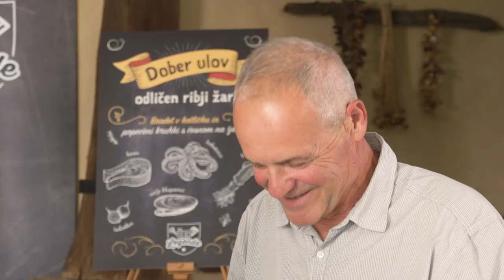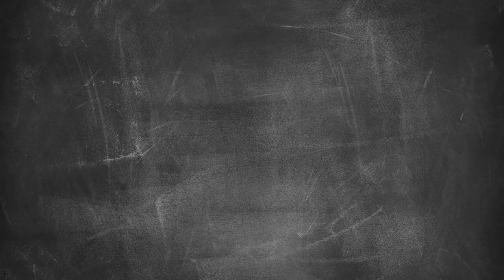Dober ulov, odličen ribji žar 4/5 - Vinko na obisku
Vinko obišče Darka in Miho v sobi za Žar Legende, kjer skupaj preizkusijo odličen brodet iz kotlička. Kako velika je bila največja riba, ki jo je kadarkoli jedel Vinko, in ali morajo ribiči biti med lovom res tako mirni, si oglejte v videu.

Katera je vaša najljubša vrsta ribe? Komentirajte in všečkajte ter se naročite na Lidlov kanal, kjer vas čaka Preprosto več za vas.